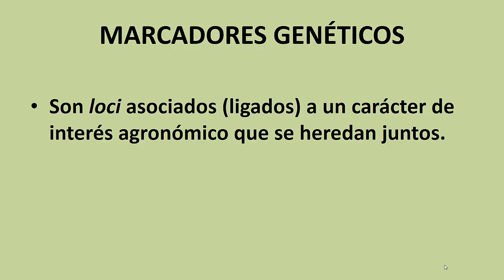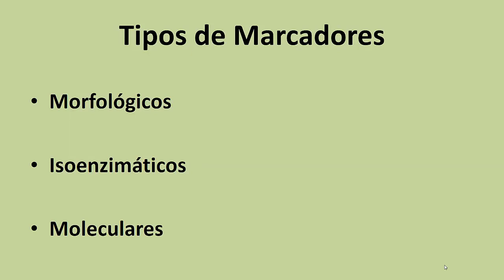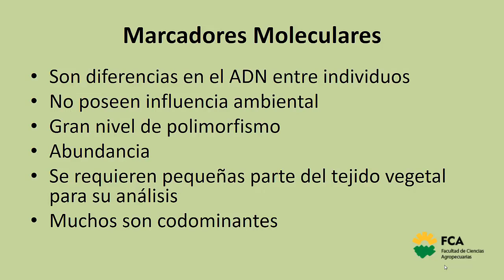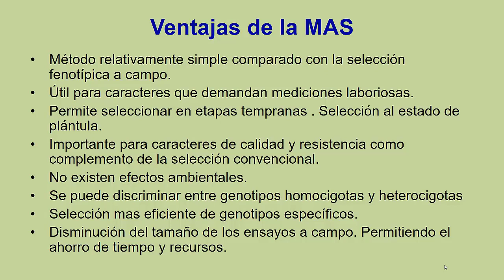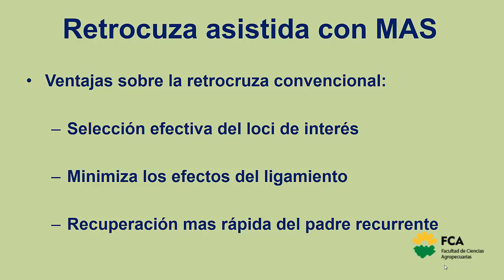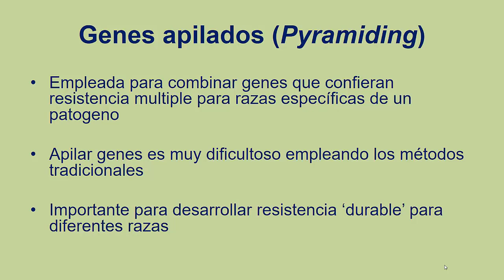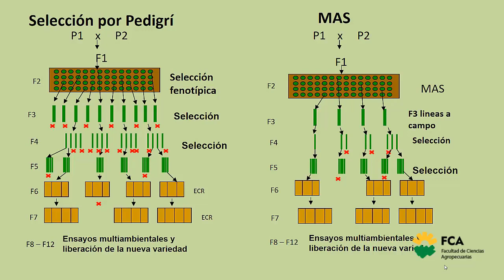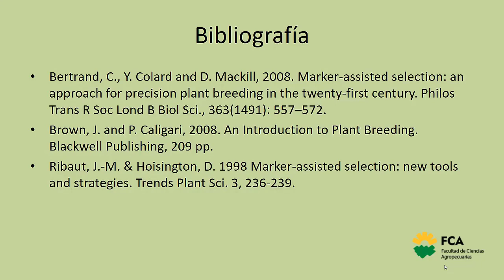Marcadores genéticos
Espacio curricular: Mejoramiento Genético Vegetal
Tema: Marcadores genéticos
Docente: Prof. Carlos Biasutti